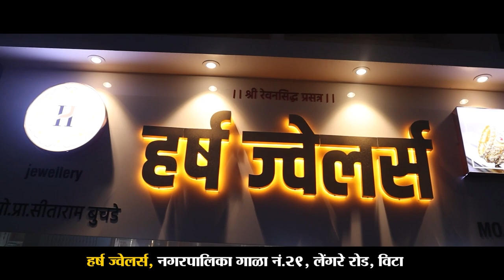खासदार संजय पाटील आणि माजी आमदार पृथ्वीराज देशमुख आक्रमक ।। वज्रधारी न्यूज ।।